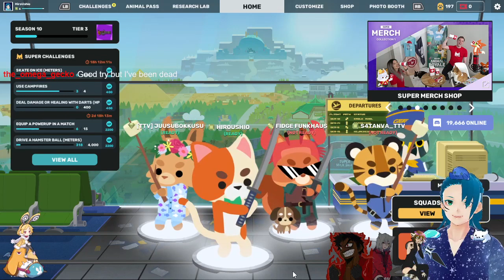Super animal Royal Part 1.3 Its hard to be a cat